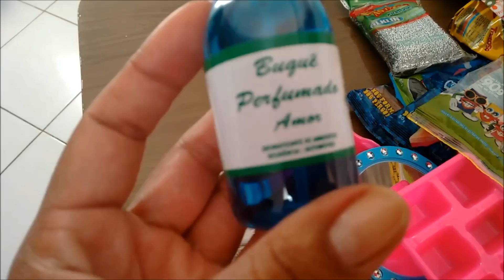VEDA# 10 comprinhas de 1 real ( dicas de economia)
Sigam meu instagram@paulagermany